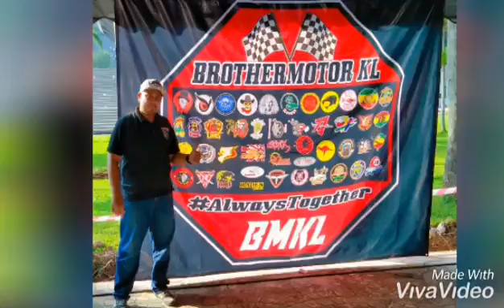Samurai event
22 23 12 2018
Stadium melawati shah alam selangor